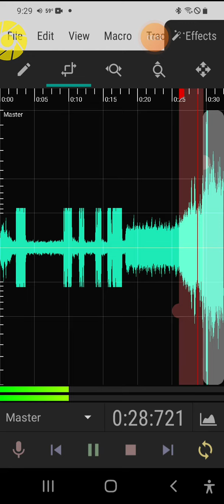(SPIRIT WHISTLING) I get the strangest EVPS around my haunted home